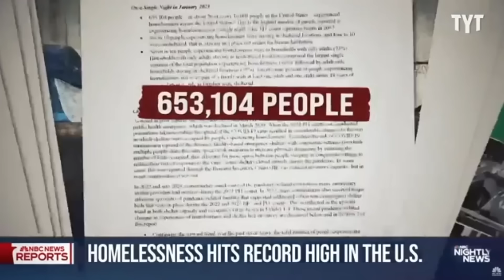Mental Lapses in Trump's Speech Raise Questions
Trump glosses over the moral question a bit too easily when it comes to addressing homelessness in the United States.